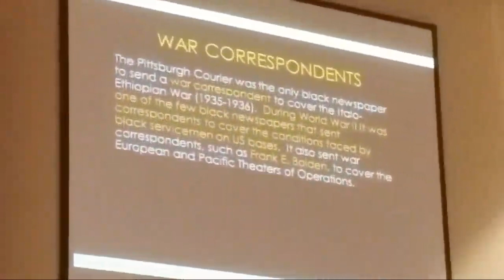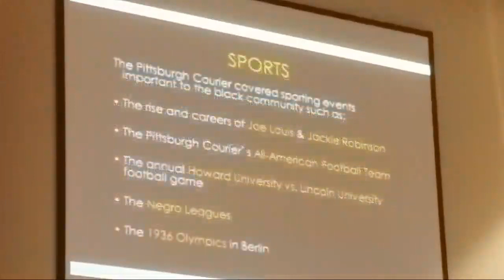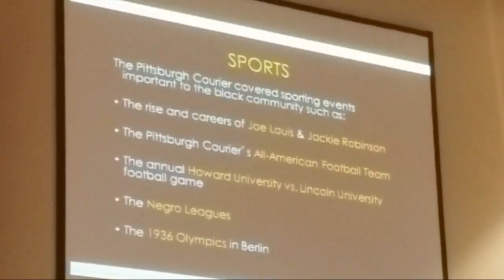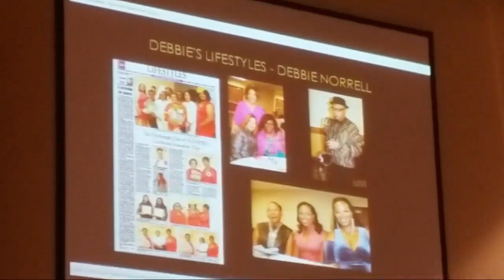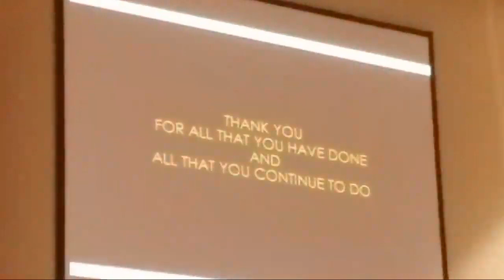Allegheny County Bar Association’s Homer S Brown MLK Program